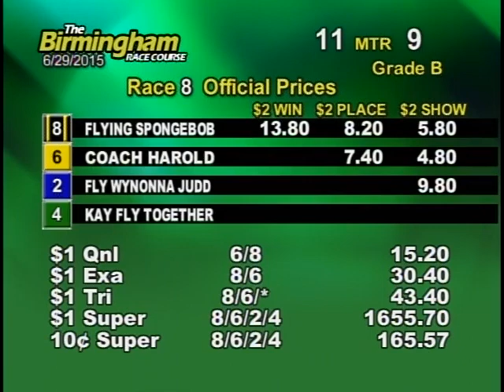06/29/15 Afternoon Race #8